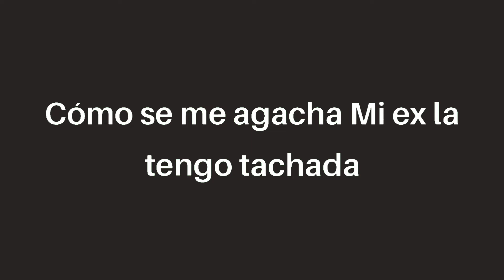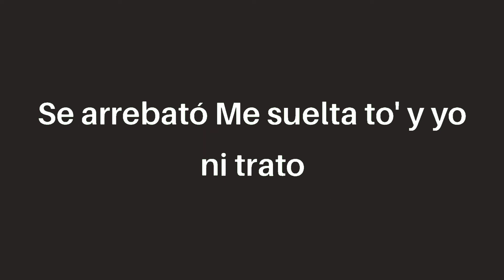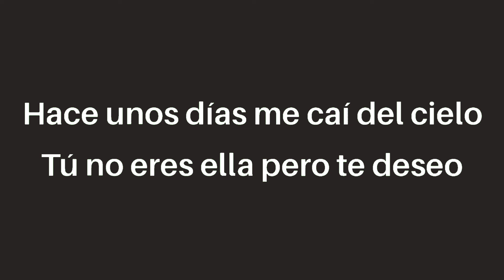Rauw Alejandro - Curame (letra/Lyrics)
Ayy-yo, what the fuck? Cómo se me agacha
Mi ex, la tengo tachá'

Y mi ex la tengo tachá'

Son las 12 y en el agua siguen los bote'
'Tás prendía' en fuego, quiere que me sofoque
Si te corre, hacemo' infinita la noche
Baila, baila, bailando la hebilla cómo me la guaya